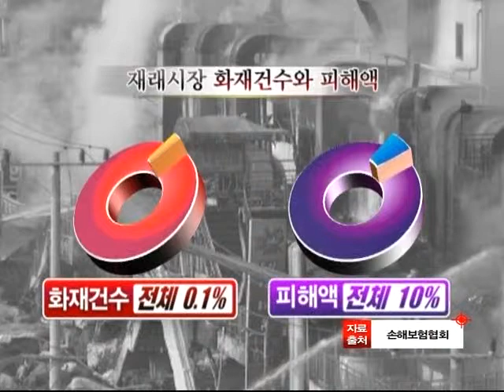긴급출동119 2012년11월12일